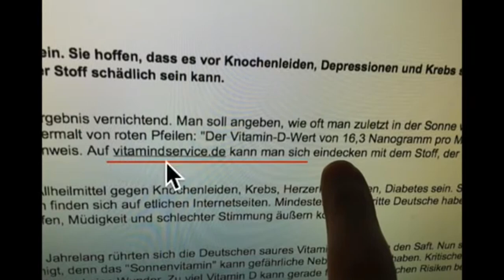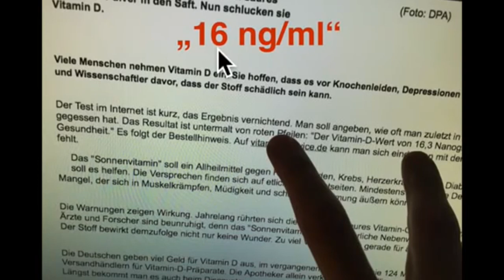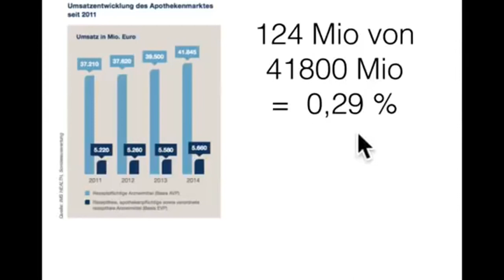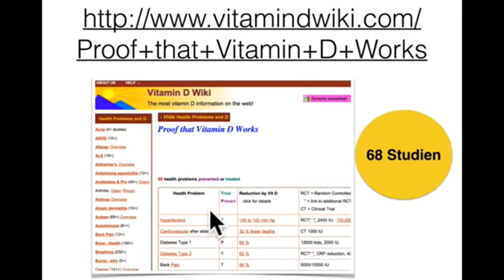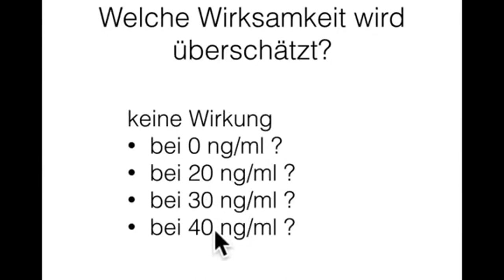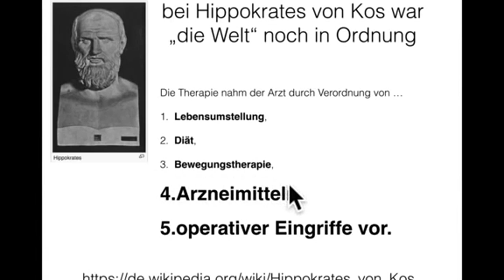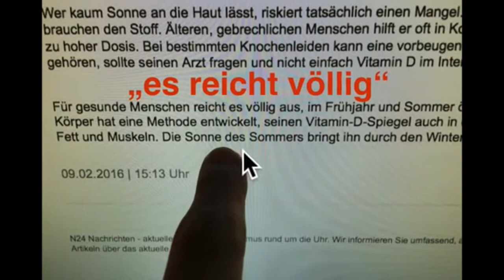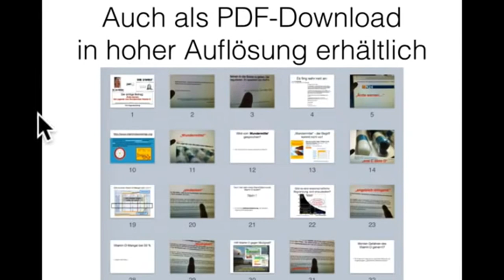►Die Legende vom Wundermittel Vitamin D3 (HD Deutsch)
Das Image von Vitamingaben als Allzweckwaffe gegen jede erdenkliche medizinische Unbill hat in den letzten Jahren gelitten. Vitamin D dagegen gilt weiterhin als Wundermittel: Vor Krebs soll es schützen, vor Diabetes und Gefässerkrankungen, vor Depressionen und manchem mehr. Tatsächlich haben zahlreiche epidemiologische Untersuchungen Zusammenhänge zwischen niedrigen Blutspiegeln von Vitamin D und einem erhöhten Erkrankungsrisiko durch diverse Volksleiden aufgezeigt. Das schien bislang vielen Fachleuten Beleg genug, um Vitamin D weitreichende präventive Wirkung zuzuschreiben.

Die Frage nach Ursache und Wirkung allerdings wurde dabei meist unterschlagen. Mediziner vom internationalen Vorsorgeforschungsinstitut (ipri) in Lyon haben nun in einer Querschnittsstudie herausgefunden, dass niedrige Vitamin-D-Spiegel nicht ein Grund genannter Erkrankungen seien, sondern die Folge.«Menschen, die Vitamin-D-Präparate einnehmen, sind nicht besser vor Gefässerkrankungen, Diabetes oder Krebs geschützt», stellt Hauptautor Philippe Autier fest. Die Wissenschaftler werteten knapp 300 einschlägige Untersuchungen aus. Die meisten Studien bestätigten zwar die Beziehung zwischen niedrigem Vitamin D und erhöhten Erkrankungsrisiken. Sogenannte Interventionsstudien allerdings – also solche, die den Effekt aktiver Massnahmen überprüfen – konnten nicht belegen, dass die vorsorgliche Gabe von Vitamin D vor den Leiden schützt. «Demzufolge sind die beobachteten niedrigen Vitaminspiegel am ehesten eine Folge der assoziierten Krankheiten», schliesst Autier aus seiner im Fachblatt «The Lancet Diabetes & Endocrinology» erschienenen Studie. Das Vitamin-D-Defizit könne Ausdruck chronischer Entzündung sein, da bestimmte Immunzellen die Substanz abbauen würden.

Umstrittene Schlussfolgerung

Diese Schlussfolgerungen kann der deutsche Hautarzt Jörg Reichrath vom Universitätsklinikum des Saarlandes «nicht nachvollziehen». Es sei umgekehrt gut untersucht, wie der Vitamin-D-Rezeptor verschiedene Abwehrfunktionen des Körpers unterstütze. Auch Geriatrie-Professorin und Vitamin-D-Expertin Heike Bischoff-Ferrari vom Universitätsspital Zürich glaubt an den positiven Einfluss des Kalziumreglers: «Vitamin D wirkt antientzündlich und blutdrucksenkend.»

Vitamin D ist eigentlich ein Hormon und hat eine wichtige Funktion bei der Regulierung des Kalziumhaushalts. Unbestritten sind denn auch die Vitamin-D-Mangelsyndrome Rachitis beim Kind und Osteomalazie bei Erwachsenen. Diese treten in hochzivilisierten Ländern allerdings nur selten auf. Dabei kommt es zu Verformungen der Knochen und Schmerzen, da bei sehr niedrigen Vitamin-D-Serum-Konzentrationen der Körper nicht mehr genug Kalzium aus dem Darm aufnimmt. Zur Rachitisprophylaxe erhalten Babys und Kleinkinder deshalb Vitamin D. Eine wichtigere Rolle noch vor der Ernährung spielt bei diesen Krankheiten jedoch Lichtmangel, denn der Körper stellt Vitamin D unter Einfluss von Sonnenlicht selber her.

Experten wie Jörg Reichrath oder Heike Bischoff-Ferrari sind jedoch überzeugt, dass Vitamin D über seine Rolle als Kalziumregulator eine schützende Wirkung hat. Zudem glauben sie, dass rund 60 Prozent der Bevölkerung an Vitamin-D-Mangel leiden und deshalb nicht ausreichend geschützt seien.

Diese Zusammenhänge stellen ihre Befürworter aus den genannten epidemiologischen Beobachtungen her sowie aus Zell- und Tierexperimenten. «Daraus kann man aber nicht ohne weiteres auf die Effekte im menschlichen Organismus schliessen», wendet Jakob Linseisen vom Institut für Epidemiologie des Helmhotz-Zentrums München ein. Linseisen verfasste vor drei Jahren eine entsprechende Stellungnahme für die Deutsche Gesellschaft für Ernährung (DGE). Darin konnte er den Schutzeffekt des Vitamins gegen Krebs, Diabetes und Gefässerkrankungen nicht bestätigen. Nach umfangreicher Literaturrecherche kam er zu dem Fazit, dass Vitamin-D-Gaben lediglich bei Personen über 65 Jahren das Risiko von Stürzen, Knochenbrüchen und vorzeitigem Tod senken.

Zu ähnlichen Schlussfolgerungen sind Forscher aus Neuseeland nach einer weiteren Metaanalyse gelangt. Ihnen zufolge profitieren nur ältere Pflegeheimbewohner von einer Vitamin-D-Prophylaxe und erleiden dadurch seltener Hüftfrakturen. Bei anderen untersuchten Personengruppen sowie auf Erkrankungen wie Herzinfarkt, Schlaganfall und Krebs zeigte sich kein Einfluss.